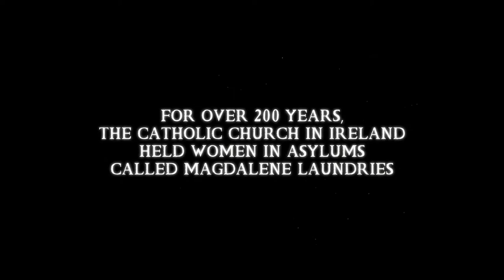The Devil's Doorway (2018) IFC Midnight, Horror Movie - Trailer [HD]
In the fall of 1960, Father Thomas Riley and Father John Thornton were sent by the Vatican to investigate a miraculous event in an Irish home for 'fallen women', only to uncover something much more horrific.
Director: Aislinn Clarke
Writers: Martin Brennan, Aislinn Clarke
Stars: Lalor Roddy, Ciaran Flynn, Helena Bereen